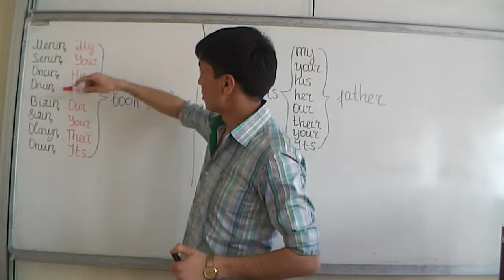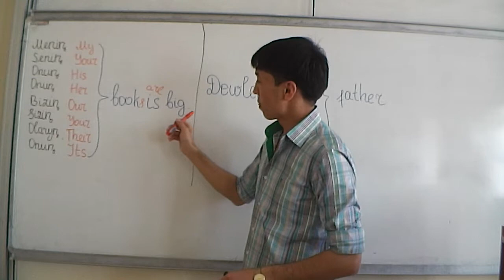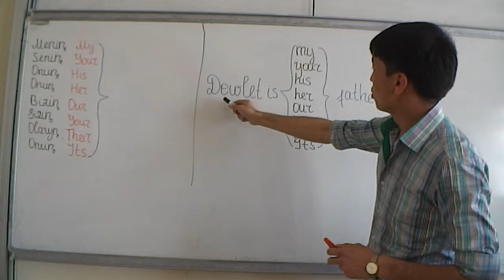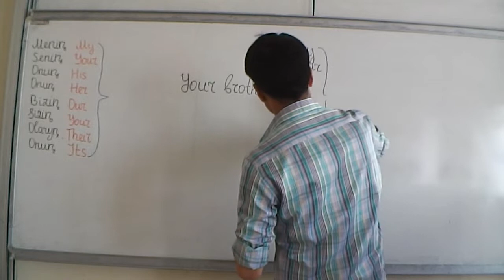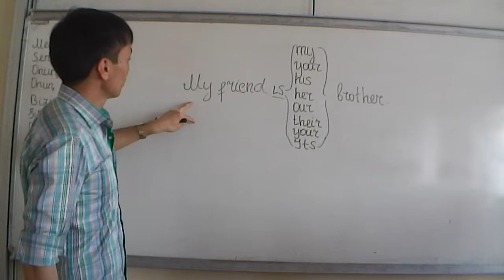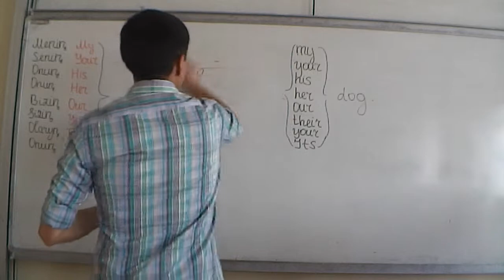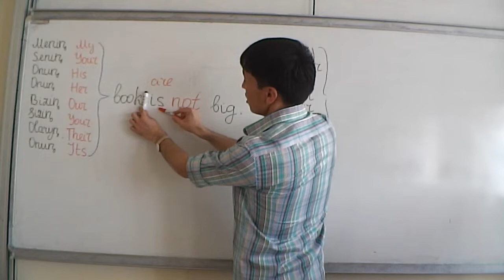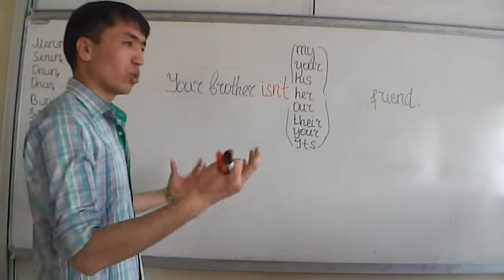Lesson-11. My/your/his/her/its/our/their/ Possessive adjectives